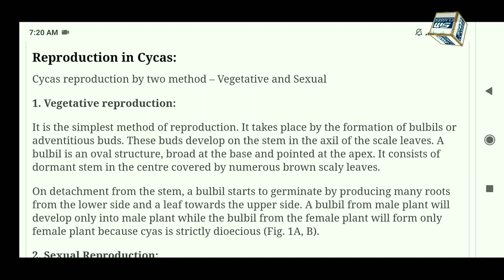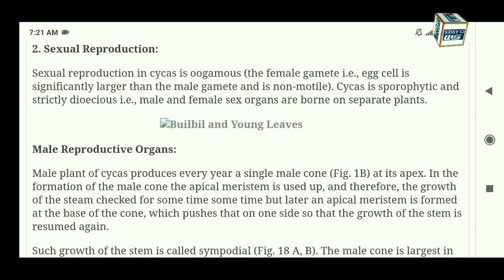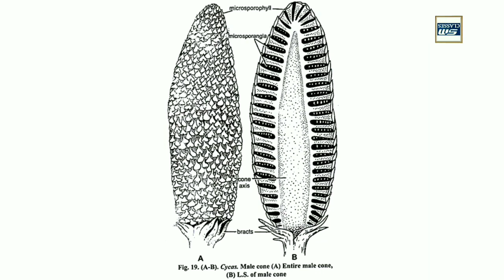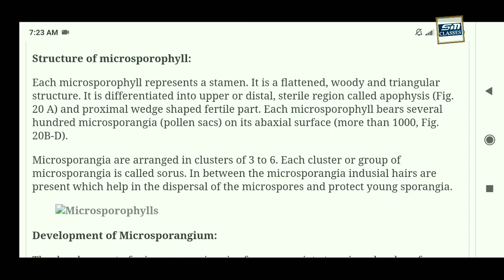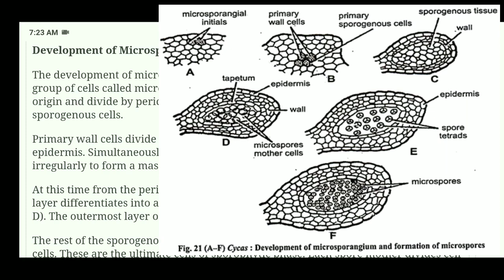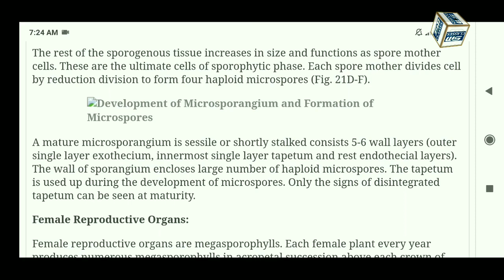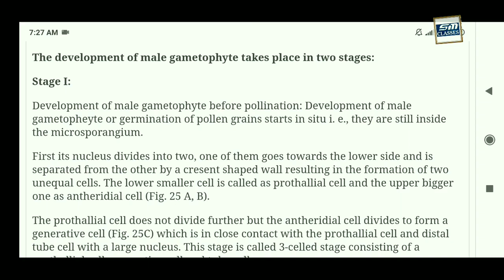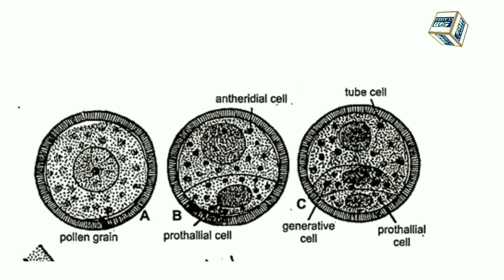Reproduction in Cycas/Cycas Male Cone/B.Sc 1st year